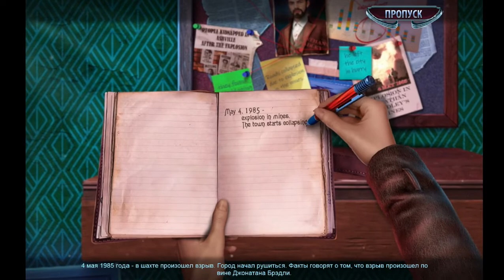Dark Romance 12. Ashville Walkthrough | Мрачная история 12. Ашвилл прохождение #1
Мрачная история 12. Ашвилл (Dark Romance 12. Ashville) - Репортер Луиза Митчелл получает задание собрать материал для статьи, посвященной катастрофе, произошедшей в городе Ашвилл 15 лет назад. Луиза отправляется в город, где ей предстоит не только выяснить причину катастрофы и столкнуться с паранормальными явлениями, но и найти свою любовь.